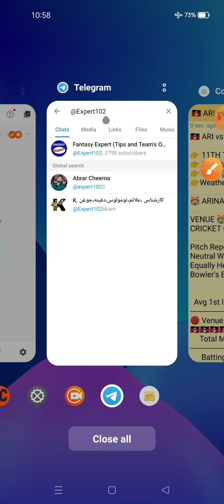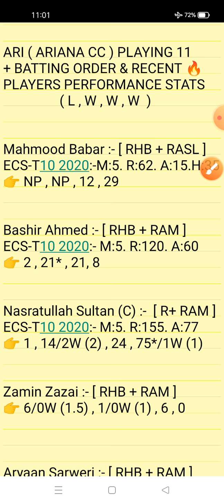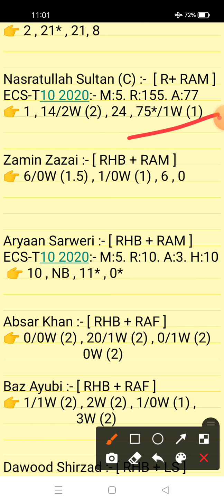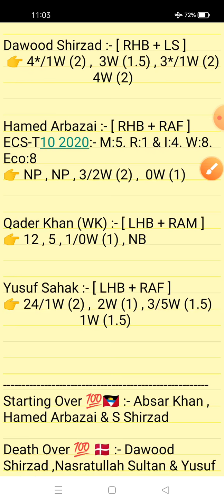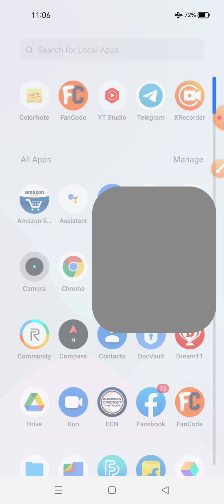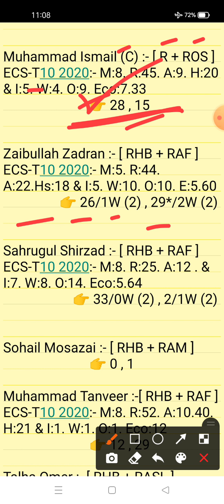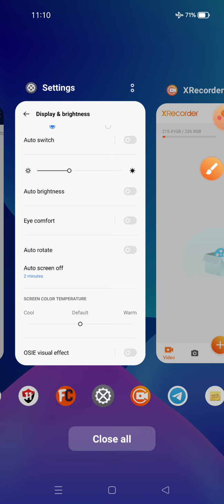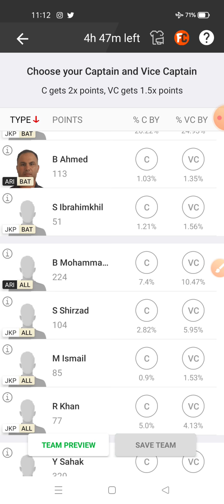JKP vs ARI Dream11 Prediction | Jonkoping vs Ariana CC 11th Match ECS-T10 Malmo 2021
jkp vs ari 11th Match ECS-T10 Malmo Cup 2021 | jkp vs ari prediction today
Jonkoping vs Ariana CC 11th ECS-T10 Match Malmo | ECS-T10 Malmo Series 2021 Jonkoping vs Ariana CC Predictions
jkp vs ari dreamf11
jkp vs ari dreamf11 gl team
jkp vs ari 11th Match ECS-T10 Sweden Match 2021

1. This analysis is based on my Understanding,knowledge and instinct. While selecting your team, consider the points mentioned and make your own decision.

2. Dream 11 takes great care to comply with all central and state legislation in India to ensure that users are fully protected. Every contest on platform is carefuly designed to comply with applicable statutes and regulations in India. Dream1 constitutes a 'game of mere skir, which makes the Dreamll game exempt from the provisions of the Public Gambling Act, 1867 (PGA) Dreamil is a legitimate business activity protected under Article 19(Dg) of the Constitution of India